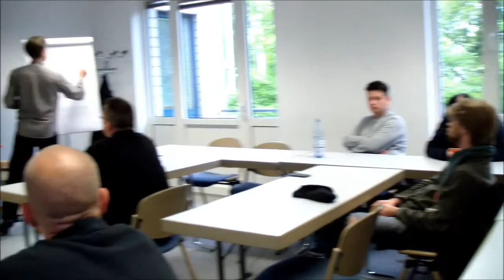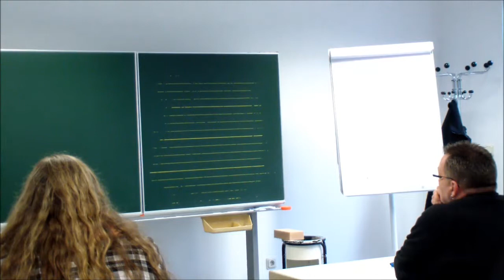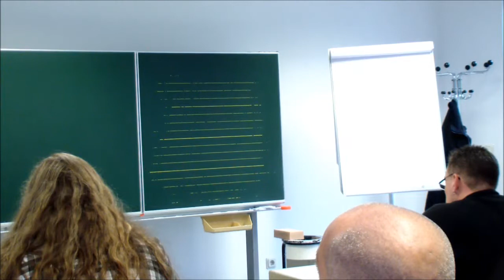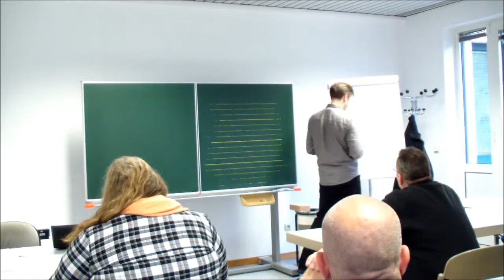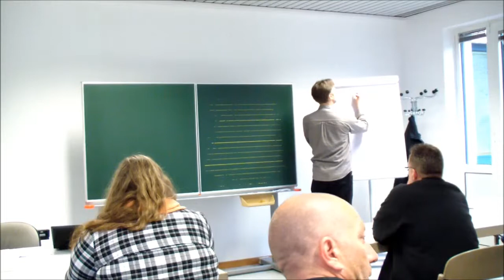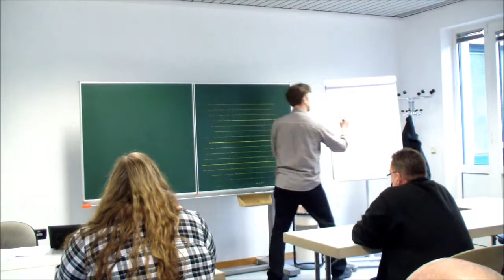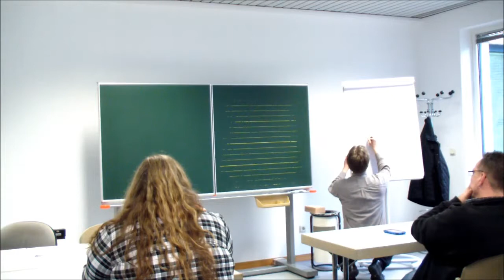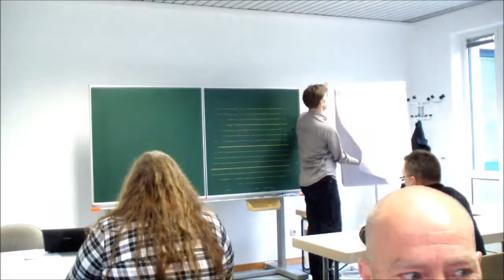Programmschulung am 26.05.2013 in Kerpen - Netzpolitik mit Jens Seipenbusch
Netzpolitik der Piratenpartei erklärt von Jens Seipenbusch